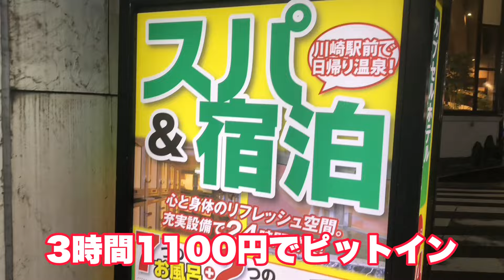【川崎グルメ】24時間飲める！？川崎ビッグのサ活の後の食堂飲みが最高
初めてサ活してきました。
向いてないのは明らかでしたw

川崎ビッグは10回以上泊ってますが食堂は初めてです。
いつもへべれけで寝るためだけに行ってますw

今回食堂を堪能・・・
これは良い！！
通いそうですw競馬場より安いしw

ご視聴宜しくお願い致します。

カプセル＆サウナ 川崎ビッグ｜川崎駅前・年中無休24時間営業